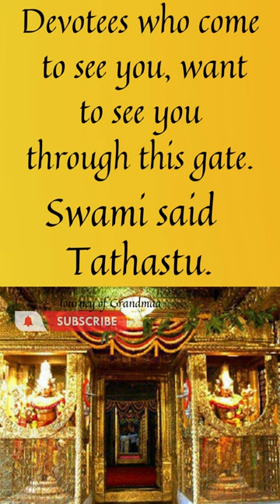Shorts Tirumala Kulasekharapadi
In Tirumala Temple, Kulasekhara padi is a step which is between the sayana mandapam and the Garba Gudi. last threshold point where a pilgrim visits. It is given the name because Kulasehara Alwar, wished to be reborn as the threshold to the Lord's shrine.